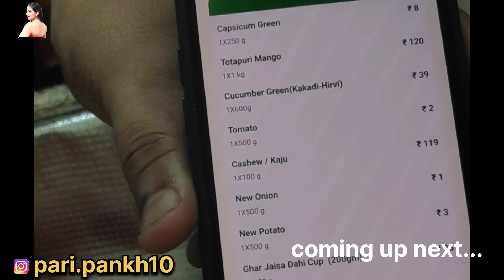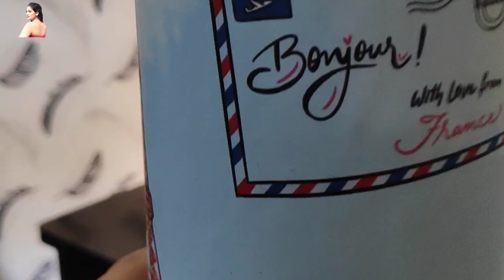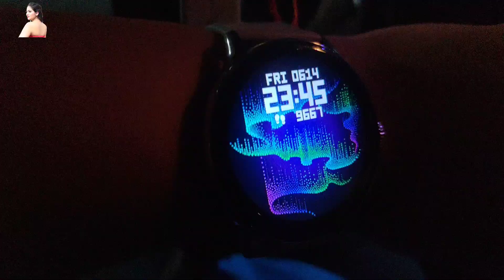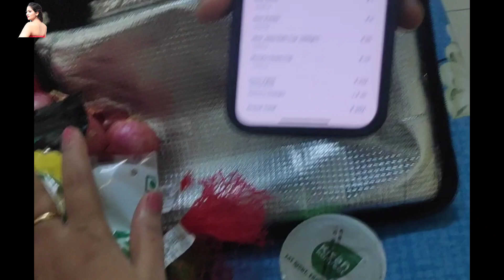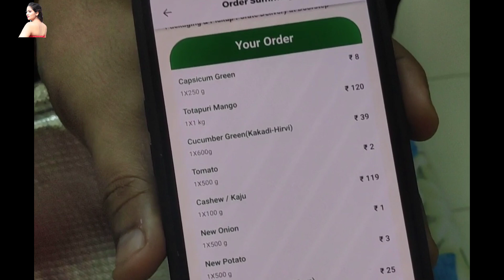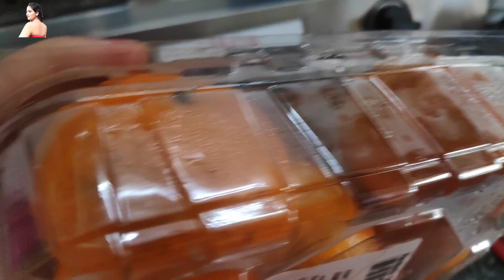1 rupay mein sabji khareedi hain kabhi ? batati hu kaha se milegi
Mumbai, Actors life, Auditions, Audition video, Infinite Mall Andheri, Shreeji's Dhokla,